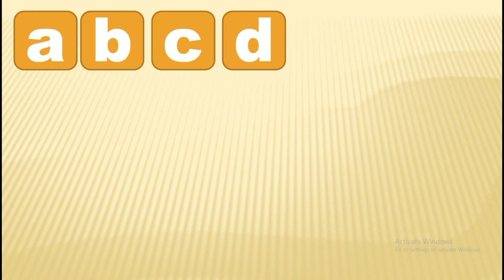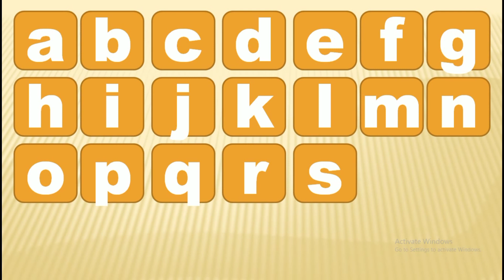Small letter a to z, small alphabet, learn abcd